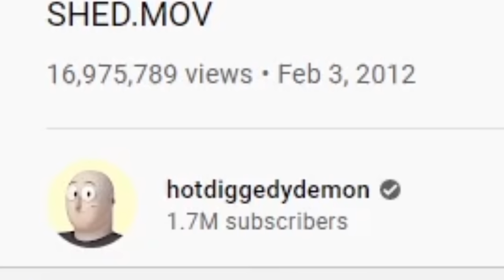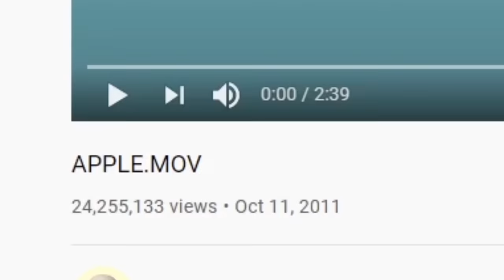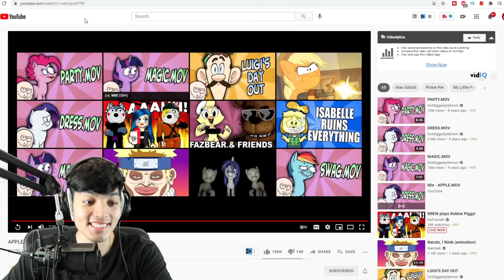SCARY MY LITTLE PONY HORROR VIDEOS (SHED.MOV & APPLE.MOV)